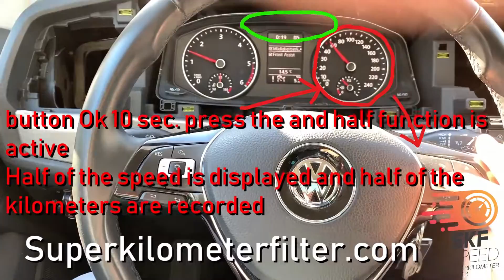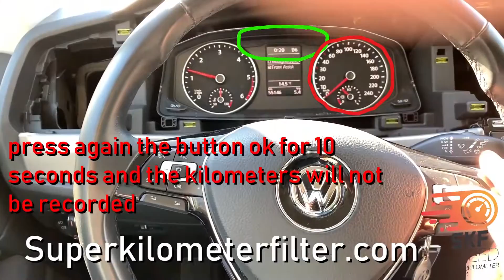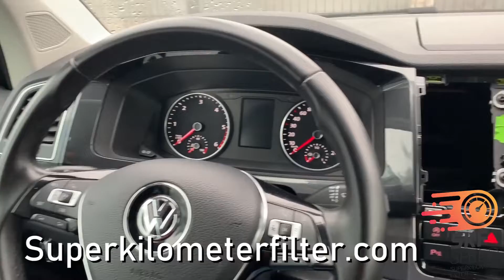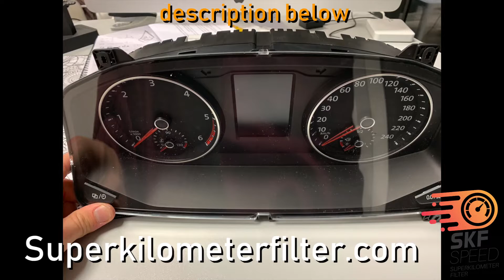Remove Dash VW T6 installation mileage freezer correction - Can Filter VW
Remove the speedometer/dash on a VW T6, remove air vents and interior trim.  Install the mileage Freezer.
Mileage Freezer instead of mileage adjusting or mileage correction odometer correction